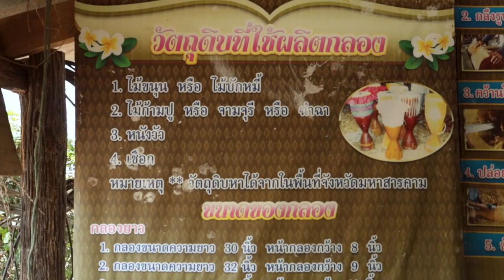ของดีแดนอีสาน - MGT43 มิสแกรนด์มหาสารคาม วัลยา ทองโฉม (เมย)